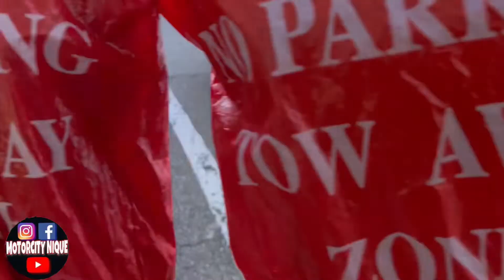motorcitynique ‼️I didn’t expect this car to have this type of motor & turbo‼️